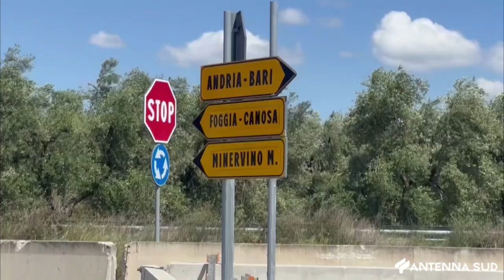2 MAGGIO 2024 - MONTEGROSSO, 2 MAGGIO: RESIDENTI "SENZA CERTEZZE LA ROTATORIA NON SI TOGLIE"